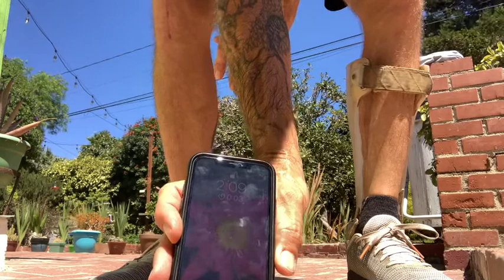Challenge Sprint Session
What up YouTube Folks!

What a beautiful day. Some urban hiking to start the day. 5 miler down along our beach trail. Then a great 10 minute “sprint” session of the Fitness Wins Challenge. 1 pump, 1 body builder, 1 navy seal, 5 pump. I completed 13 reps. I tried to keep the reps unbroken. Debated the Bee bop again, but I like to mix it.

Today is actually the end of deload week. Tomorrow its the start of the next bench block. Week 1 I will be trying to do higher burpee volumes.

Shoutout again to Mr. Brad @ClarksvilleBarbellClub for the excellent workout shirt. In true Brad fashion, the shirt can’t stay on for long freethepecs Keep up the great motivation everyone.

My name is Derek Towers, but you can call me oosiris. This is my vlog of my workouts. If I can motivate or inspire anybody, that’s a bonus. Thanks for stopping by. Drop a comment too.